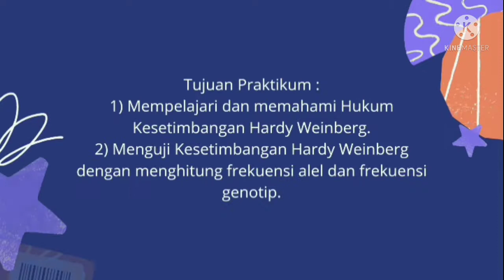PENGUJIAN KESETIMBANGAN HARDY-WEINBERG (A)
Nama : Nasiha Al Sabrina
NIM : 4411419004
Rombel Biologi A 2019
Pengujian Kesetimbangan Hardy-Weinberg